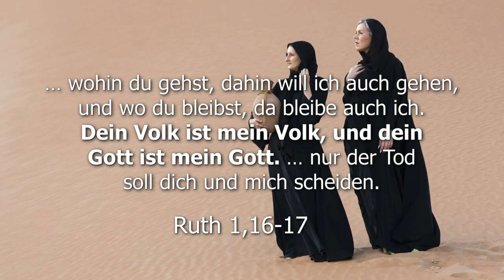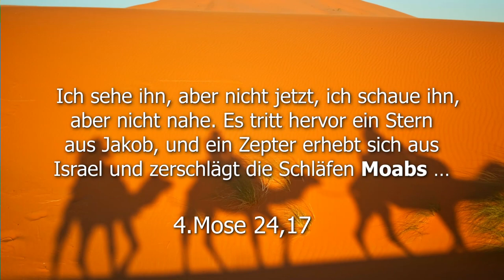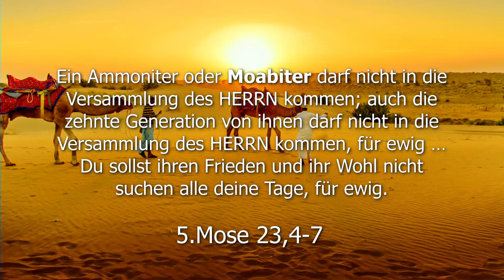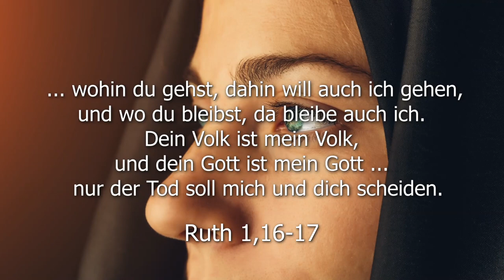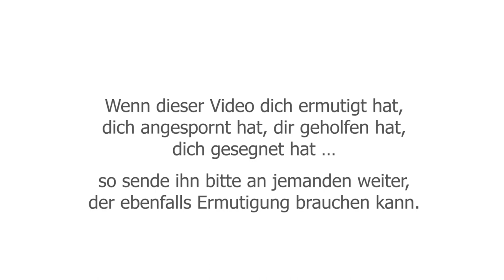Dein Gott ist mein Gott - Die bemerkenswert prophetische Story der Ruth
Wer kennt sie nicht, die Kindergottesdienstgeschichte der Ruth? Eine heidnische Frau setzt ihr Vertrauen in den Gott Israels und folgt ihrer Schwiegermutter Noomi in deren Heimat, wo sie den Mann ihres Lebens findet. Eine Story, die von Treue, Hingabe, Demut und diakonischer Unterstützung spricht. Oder gibt es da vielleicht noch mehr? Hat Ruths Geschichte eine viel größere Bedeutung … auch für uns hier und heute?

Martin spricht in diesem faszinierenden Video-Seminar unter anderem über zwei Aspekte, die man auf den ersten und wahrscheinlich auch auf den zweiten Blick nicht realisiert. Zum einen, dass Gott uns wirklich annimmt, egal, aus welchem Hintergrund, welchen Umständen, welcher „Familie“ wir kommen. Zum anderen spricht die Geschichte der Ruth auf geheimnisvolle – und für uns heute sehr wichtige – Weise über die Beziehung zwischen Israel und der Gemeinde.

Lass dich von Martin mitnehmen in dieses augenöffnende Seminar, in dem es u.a. um den Löser geht; um die prophetische Bedeutung der vorkommenden Namen; um eine Hungersnot, wo man sie nie erwarten würde; darum, was Lot und seine Töchter damit zu tun haben; wieso der Bericht Gottes unvorstellbares Erbarmen verdeutlicht; was das alles mit der Ernte zu tun hat und vieles mehr.

… wohin du gehst, dahin will auch ich gehen, und wo du bleibst, da bleibe auch ich. Dein Volk ist mein Volk, und dein Gott ist mein Gott. … nur der Tod soll mich und dich scheiden.
Ruth 1,16-17